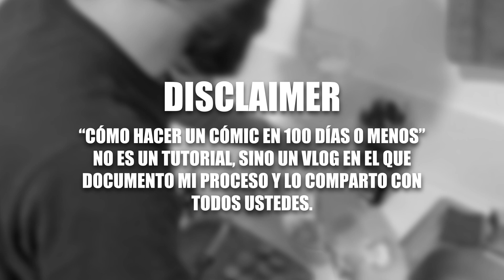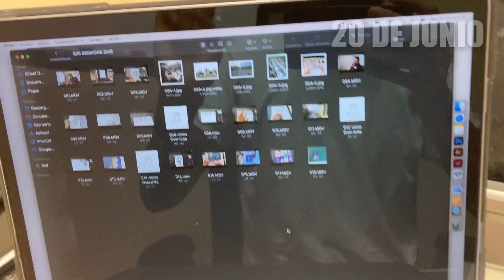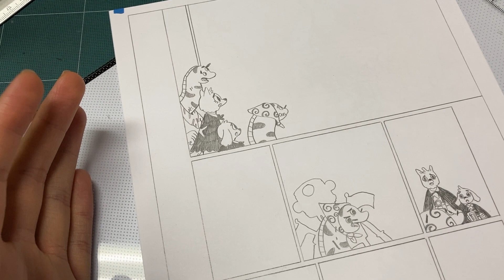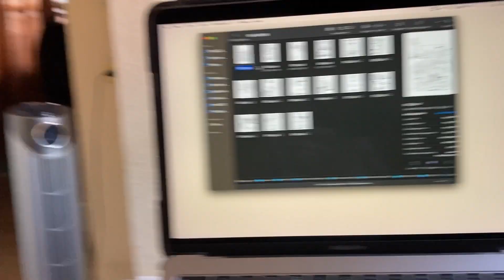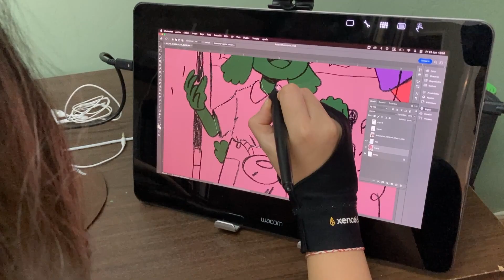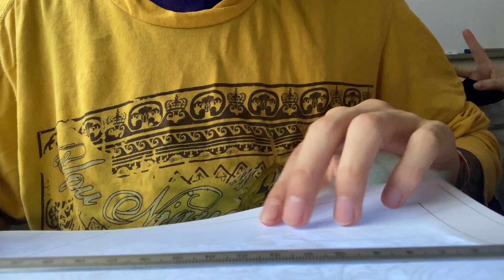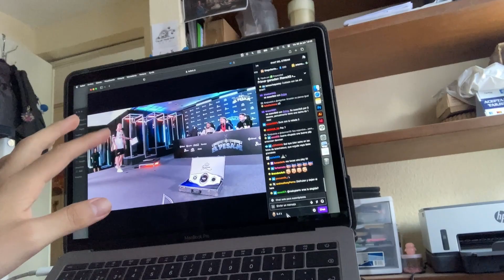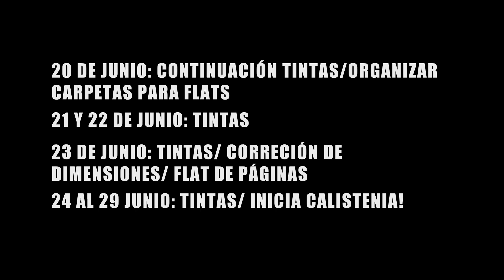CÓMO HACER UN CÓMIC EN 100 DÍAS (o menos): ¡Tintas fanzines y + tintas! |CAPÍTULO 7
Estos últimos días he avanzado muy bien en las tintas de mi cómic (que en realidad son lápices), como lo menciono en el video es un tanto más "repetitivo", por lo que no hay que "pensar" demasiado y he logrado hacer en promedio 5 diarias. Para el término del video, he logrado hacer en poco más de una semana 52 páginas y 1 fanzine que probablemente ya viste.